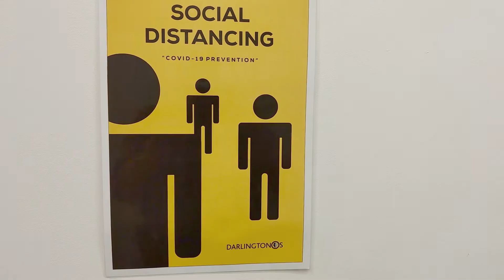Come Back Home | Bringing back the joy and excitement of live theatre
Enjoy the joy and excitement of live theatre as DarlingtonOS presents Come Back Home - a fusion of live performance and video projection - welcoming live theatre back to the Hippodrome after 14 months.

Thursday 24 to Sunday 27 June.